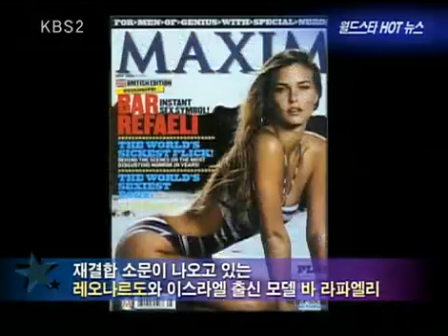Entertainment Report 20100102 #006